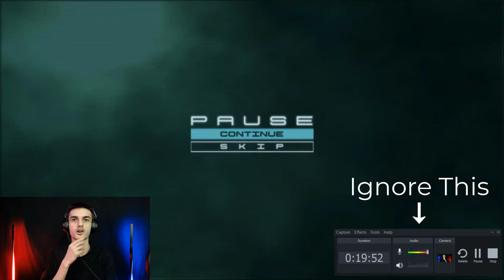Metal Gear Rising: Revengeance: Raiden Goes To Driving School [10] "ODD JOBS OFFICE"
Welcome back to the Odd Jobs Office.  This is driving instructor Cereblin teaching Raiden the wheel.

I only have my G1.